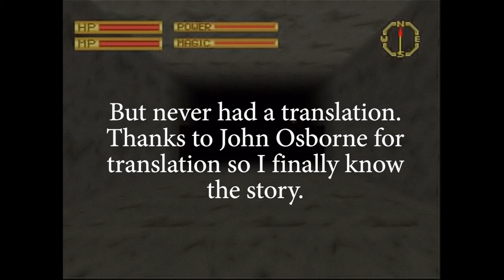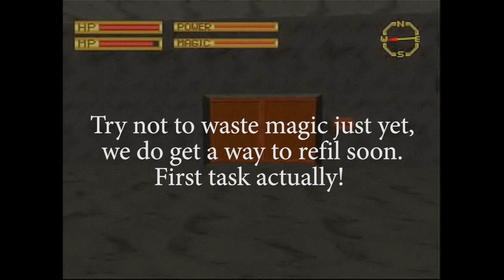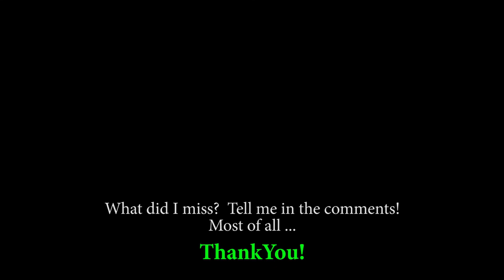K(Jjapan) 01: In the Beginning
Dragon Cup and Breast Plate in the South East quadrant of floor 1